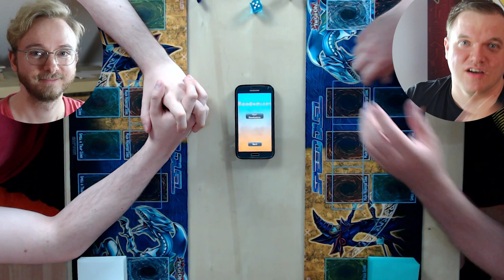Yu-Gi-Oh! extrem! Alle 20 Sekunden eine neue Regel!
Es ist wieder Zeit für ein Duell! Wer wird gewinnen? CardJournalist oder ich? Doch es etwas ist anderes! Wir bekommen alle 20-30 Sekunden eine neue Regel, die wir umsetzen müssen!
Viel Spaß!

P.S: Falls ihr noch Ideen hat welche Regeln man nehmen könnte, schreibt sie einfach mal in die Kommentare.

Postfach:
Mathias Link
z.H. Schattenspieler
Abendstraße 15
39124 Magdeburg